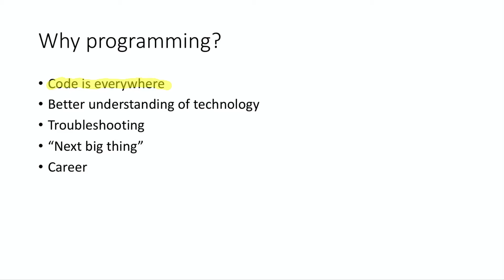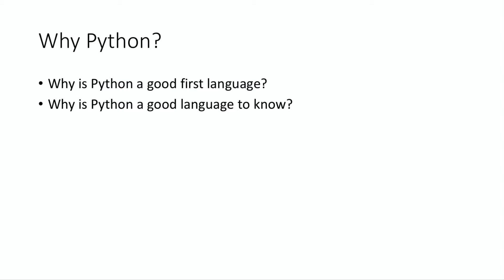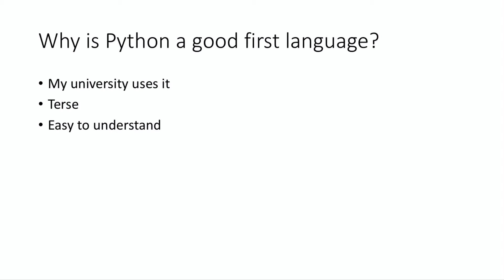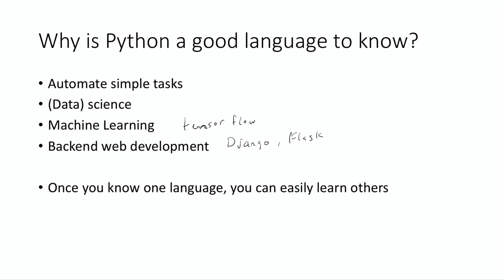Why programming? (Lecture 1 // CS University)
In the first lecture of CS University, I'll motivate the series by answering two questions: why programming and why Python.